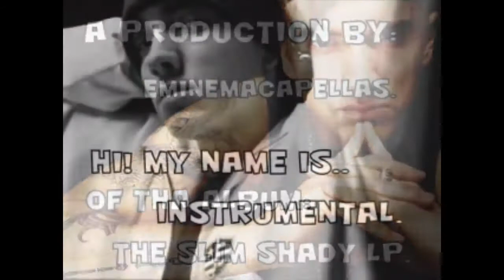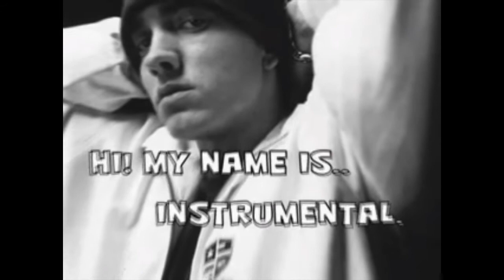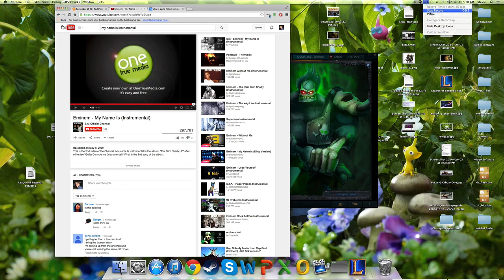EARL JOHNSON THEME SONG (ORIGINAL RAP)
This is the official Earl Johnson Theme Song. Just ask me if you want to use it, thanks.